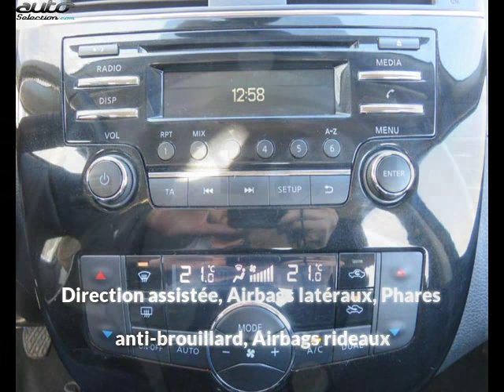Nissan pulsar occasion visible à Agen présentée par Renault agen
Cette Nissan pulsar occasion disponible à Agen dans le 47 est mise en vente par Renault agen - 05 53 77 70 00 - tous les détails sont